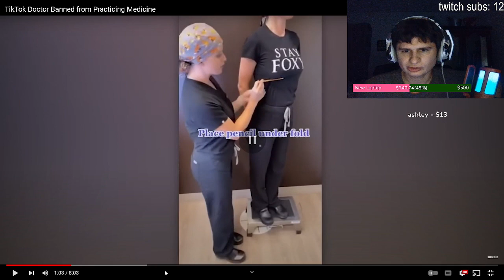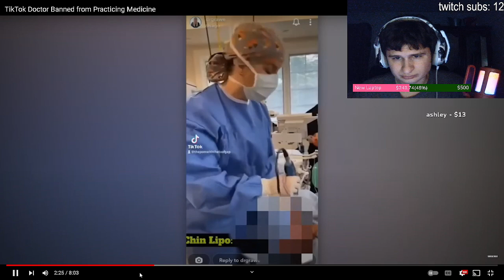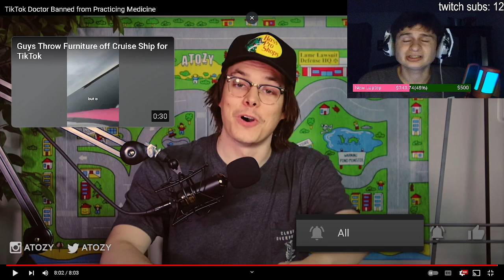Plastic Surgery Doctor BOTCHES a patient while LIVESTREAMING | fanof reacts to atozy